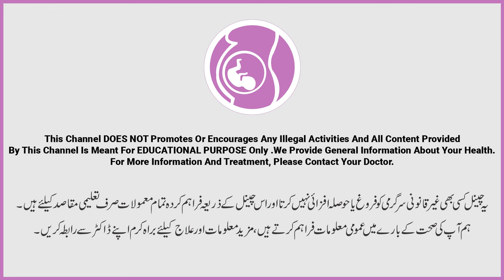Egg Kab Release Hota | Signs & Symptoms Of Ovulation Urdu: Egg Release | Egg Ovulation Check in Home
Egg development and egg release both are very crucial steps and process happening in female body and it is even more important to know when your egg is getting release  into ovary for ovulation or you are ready for pregnancy so that one can plan pregnancy accordingly
Many female struggle to find or know the exact date and window of their egg release from ovaries that's why they failed to get pregnant early and struggle to get pregnant naturally.

In this video Dr Naila guide you about two methods from which a women can know her day of egg release and can plan pregnancy accordingly or avoid having pregnancy according to couples need. In any case female should know her ovulation date or egg release date. This video may help you to discover your egg release by some simple steps you can take at home.

Resolved Queries:
Ande na banany ki Wajah
Ande Dani Mein Ande Banana
Ande Bnane wali dawai